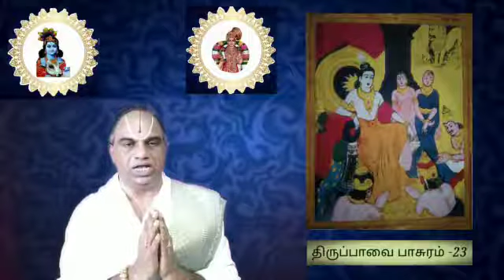Thiruppavai 23 - Marimalai Muzhainjil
Pravachanam by Shri. KR Pitchumani Iyengar of Gunaseelam Temple

மாரி மலை முழைஞ்சில் மன்னிக் கிடந்து உறங்கும்
சீரிய சிங்கம் அறிவுற்றுத் தீ விழித்து
வேரி மயிர் பொங்க எப்பாடும் பேர்ந்து உதறி
மூரி நிமிர்ந்து முழங்கிப் புறப்பட்டுப்
போதருமா போலே நீ பூவைப்பூ வண்ணா உன்
கோயில் நின்று இங்ஙனே போந்தருளிக் கோப்புடைய
சீரிய சிங்காசனத்து இருந்து யாம் வந்த
காரியம் ஆராய்ந்து அருளேலோர் எம்பாவாய்

ENGLISH TEXT

māri malai muzhaiñjil manni kiḍanduṛangum |
 cīriya śingam aṛivuṛṛut tī-vizhittu |
vēri mayir ponga eppāḍum pērndudari |
 mūri nimirndu muzhangi puṛappaṭṭu |
pōdarumā pōlē ni pūvaippu-vāṇṇa! |  un
 kōyil ninniṅganē pōndaruḷi | kōppuḍaiya
cīriya śingāsanattirundu | yām vanda
 kāriyam ārāynd-aruḷēlōr empāvāy ||

© & ™ 2020: Gunaseelam Temple